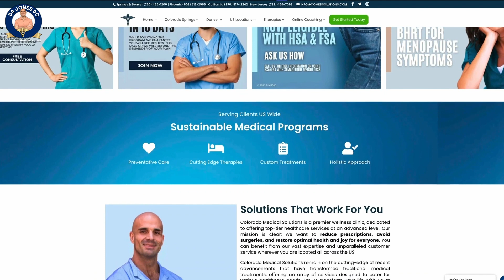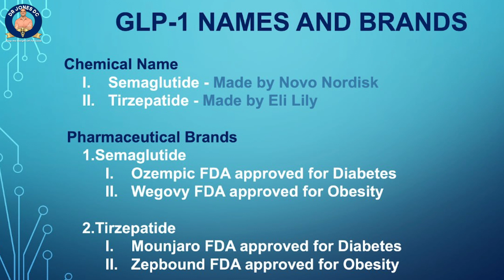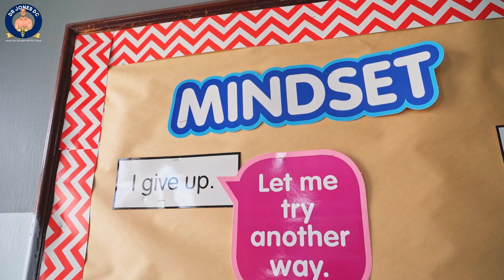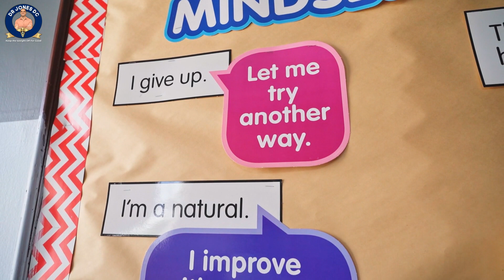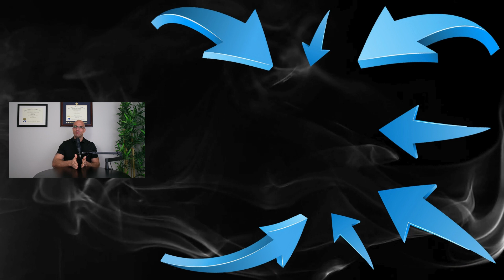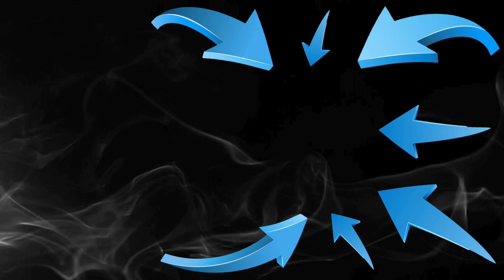How To Use Appetite Suppressants For Weight Loss (NO Hunger Is BAD) | Dr. Jones DC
Many people on GLP-1 medications like semaglutide or tirzepatide struggle to eat a normal amount of food. Lasting weight loss depends on managing hunger and food chatter. GLP-1 medications can help by reducing hunger and cravings, but it's important to develop a weaker tolerance to deal with these cues. Weaning off the medications and implementing proper lifestyle choices is key to maintaining weight loss. However, there are concerns about the long-term use and cost of GLP-1 medications. It's important to use them as a tool and not a long-term solution. Overall, the conversation emphasizes the need for a powerful mindset and a holistic approach to achieve lasting weight loss.

Please join our Free FB group In this group, Dr. Jones provides invaluable health coaching to help you with your sustainable weight loss goals. You get to request desired topics and everything is fully recorded into the group!

Hello! I'm Dr. Dean Jones, DC, the pioneer behind the revolutionary FLOA™ fasting protocol. At Colorado Medical Solutions, we embrace a functional health approach that empowers you to reclaim your health without breaking the bank. My personal transformation from an overweight teen to a health expert fuels my passion for helping others achieve sustainable weight control. Join me on this journey to rise above the constraints of traditional healthcare and discover the power of lifestyle changes.
Are you ready to rewrite your weight story? With my firsthand experience and the transformative FLOA™ protocol, weight loss becomes a joyful journey, not a fleeting fantasy. Forget about the scale and focus on how you feel. Let's embark on this path together and make every day count towards a healthier, happier you.